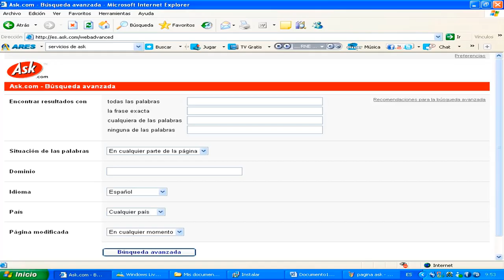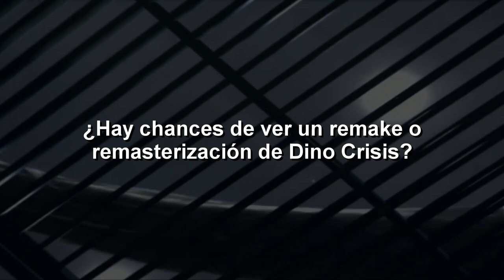El té del Otaku (24): ¿Y EL REMAKE DE DINO CRISIS?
Volvemos a su formato para nada predilecto del canal, hoy nos enfocaremos  en aquella franquicia de Capcom que tenía todo para ser el Boom de la industria pero lentamente fue cayendo en el olvido. Así es, me refiero a Dino Crisis, hay mucho por contar así que vayan por galletitas para acompañar este té.
Si quieren recordar a Dino Crisis les dejo los links de los gameplays que usé: